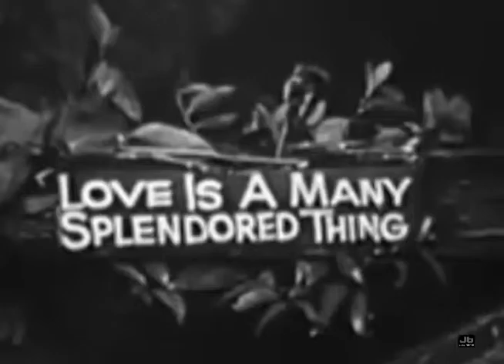Gisele MacKenzie - Love Is A Many Splendoured Thing (Your Hit Parade - Mar 9, 1954)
Gisèle MacKenzie (January 10, 1927 – September 5, 2003)[1] was a Canadian singer, best known for her performances on the US television program Your Hit Parade.

Your Hit Parade is an American radio and television music program that was broadcast from 1935 to 1955 on radio, and seen from 1950 to 1959 on television. During this 24-year run, the show had 19 orchestra leaders and 52 singers or groups. Many listeners and viewers casually referred to the show with the incorrect title The Hit Parade.

When the show debuted, there was no agreement as to what it should be called. The press referred to it in a variety of ways, with the most common being "Hit Parade," "The Hit Parade," and even "The Lucky Strike Hit Parade" (see for example "Lucky Strike Hit Parade is Popular," Laredo (Texas) Times, May 21, 1935, p 7). The program's title was not officially changed to "Your Hit Parade" until November 9, 1935 ("Al Goodman to Be Maestro on Radio Series," Oakland Tribune, November 9, 1935, p. 14.)

Each Saturday evening, the program offered the most popular and bestselling songs of the week. The earliest format involved a presentation of the top 15 songs. Later, a countdown with fanfares led to the top three finalists, with the number one song for the finale. Occasional performances of standards and other favorite songs from the past were known as "Lucky Strike Extras."

Listeners were informed that the "Your Hit Parade survey checks the best sellers on sheet music and phonograph records, the songs most heard on the air and most played on the automatic coin machines, an accurate, authentic tabulation of America's taste in popular music." However, the exact procedure of this "authentic tabulation" remained a secret. Some believe song choices were often arbitrary due to various performance and production factors. The show's ad agencies—initially Lord and Thomas and later Batten, Barton, Durstine & Osborne—never revealed the specific sources or the methods that were used to determine top hits. They made a general statement that it was based mainly on "readings of radio requests, sheet music sales, dance-hall favorites and jukebox tabulations"; Radio Guide claimed "an endless popularity poll on a nationwide scale."